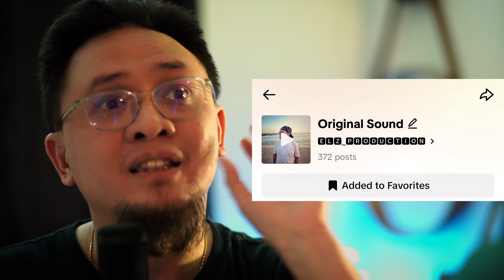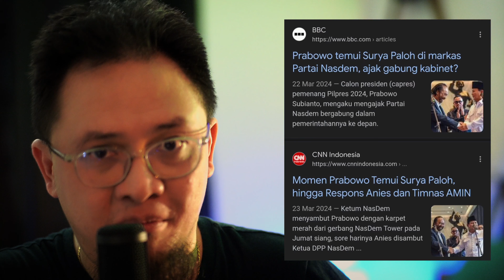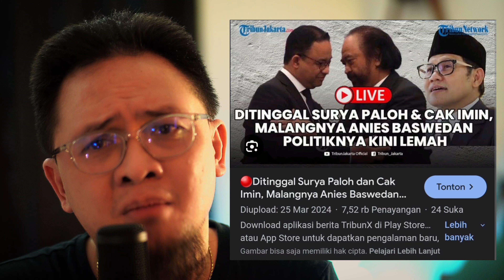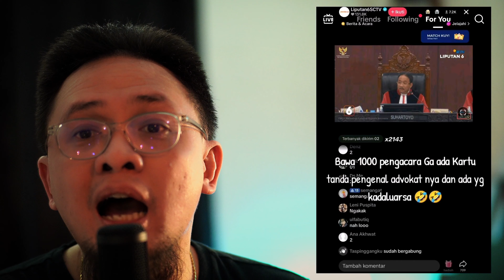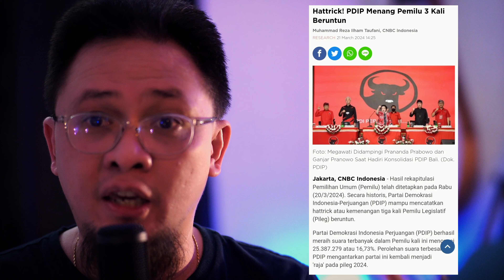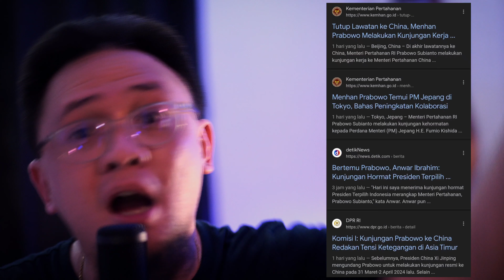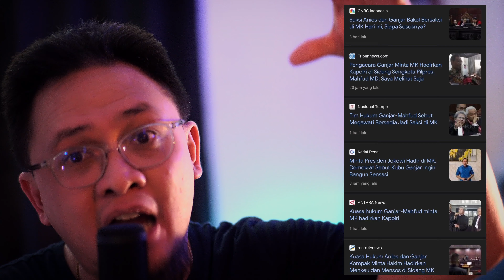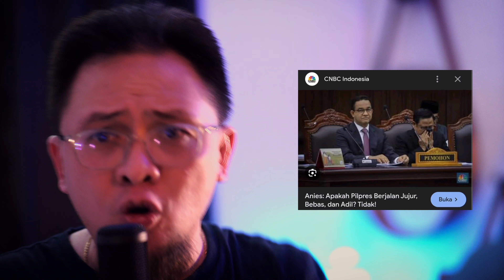yang super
SEMAKIN NGAWUR!
KAGET and ga heran juga sih sama capres no 1&3 ini! semua tentang hakangket demokrasi and presiden yang sah! kita bongkar and debat disini!

Ayo cerdas bersama jangan pernah ke makan narasi bodoh! dan sportive dalam kontestasi

watch my full video on my youtube channel!